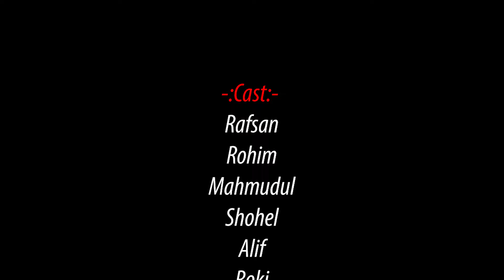Bangla Short Film | Akti Bodle Jawar Golpo | একটি বদলে যাওয়ার গল্প (2019) | Entertainment Zone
Bangla Short Film  Akti Bodle Jawar Golpo

Directed By: Rafsan
Ass. Director: Mehadi Hasan

Cast: Mahmudul,  Alif ,Rahim ,Rafsan ,Rocky
Editor: Mehadi Hasan
Poster Design : Alif
Script Writer : Rafsan
DOP: Mehadi Hasan

Label: Entertainment Zone Production

 Watch your favorite video , short films  and more excitiing   video on Entertainment Zone production